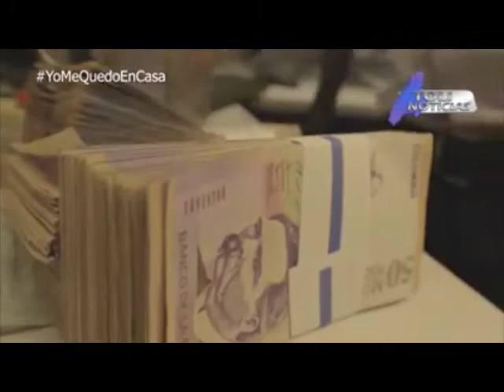Nuevo subsidio llegará a las empresas del país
VÍA: TOLI NOTICIAS